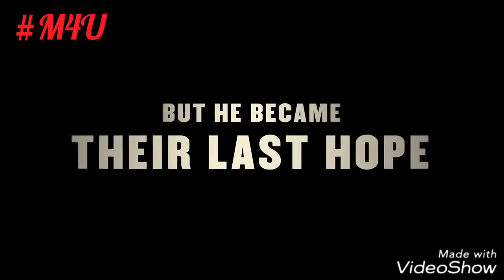Darkest Hour 2018 Movie Trailer Video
Actors: Gary Oldman, Kristen Scott Thomas, Lily James

Realease on: January 2018